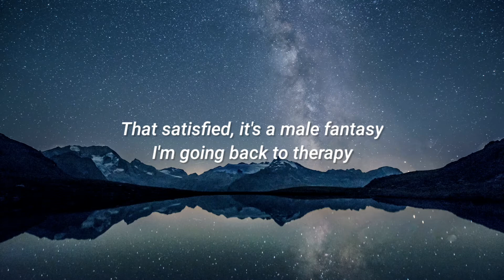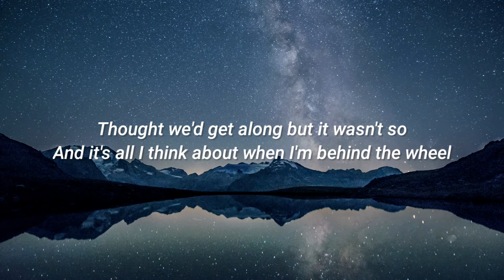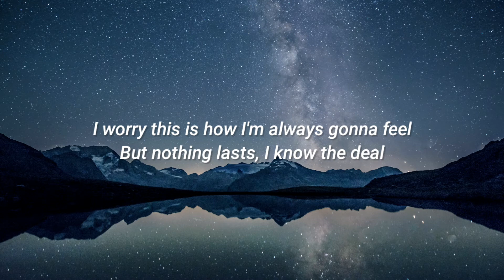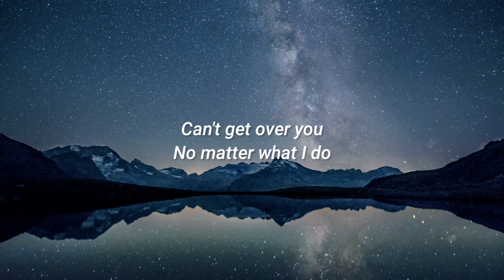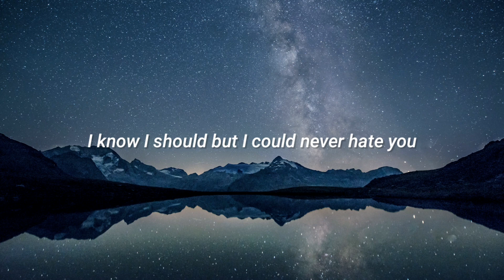Male Fantasy - Billie Eilish (Lyrics Video)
Support :
Store: smarturl.it/BillieEilishStore
Home alone, tryin' not to eat
Distract myself with pornography
I hate the way she looks at me
I can't stand the dialogue, she would never be
That satisfied, it's a male fantasy
I'm going back to therapy

'Cause I loved you then and I love you now
Guess it's hard to know when nobody else comes around
If I'm getting over you
Or just pretending to
Be alright, convince myself I hate you

I got a call from a girl I used to know
We were inseparable years ago
Thought we'd get along but it wasn't so
And it's all I think about when I'm behind the wheel
I worry this is how I'm always gonna feel
But nothing lasts, I know the deal

But I loved you then and I love you now

I know I should but I could never hate you